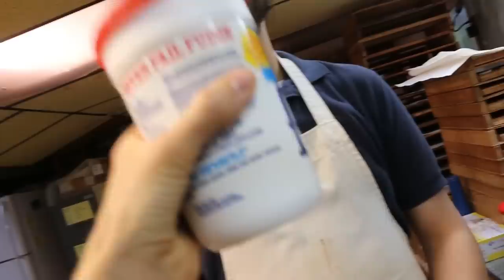How We Make Our Peanut Butter and Fluff® Cups